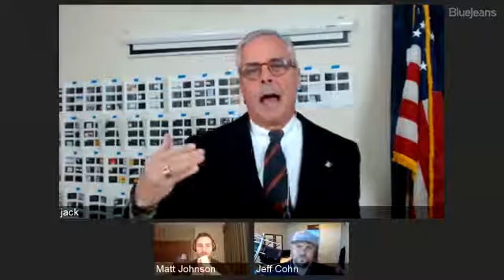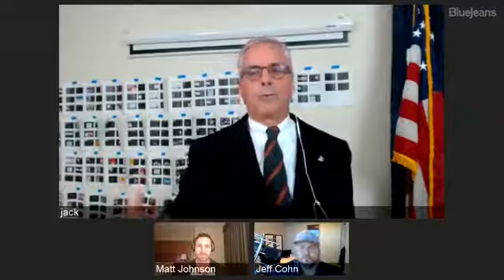How to Build a Scalable and Sellable Business w/Jack Cotton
Many people equate a business that runs systematically with being the McDonald’s of real estate. How should we think about systems in the business? How can you bring value so that your brokerage does well? Why is it so necessary to execute on your value proposition well? On this episode, we are joined by Jack Cotton who shares how he’s been able to build long-term success and a business that goes the distance.

"The more you can create systems that make the agent’s life easier, the less turnover you’re going to have in your business." -Jack Cotton

Takeaways + Tactics

- Most people who want to buy teams won’t want to buy a C-corp. They’d much rather buy an S-corp because they want to do an asset sale instead of a stock sale.

- Vacation markets with longer seasons typically do well.

- Real estate agents are always going to be relevant.

At the start of the show, Jack shared how he manages his team and gave some background information on selling it. Next, he gave us some information on the Cape Cod market and other vacation markets. Jack also talked about how his team adopted technology early, and one of the biggest things agents get wrong about the business.

We also discussed:
- Valuation of teams vs. brokerages
- How to deploy capital so you can keep getting a return after selling your team
- Why creating systems reduces turnover

Some people in real estate don’t understand the importance of having a value proposition. Not only is it critical to have a value proposition, but it also must be clearly communicated and executed. Too many brokers fail to offer great value to their agents and their clients, and can’t get people to stay. It is necessary to have a clear value that you bring to the market, because that will attract people more than any splits and commissions.

Guest Bio-

Jack Cotton is a Luxury Real Estate Expert, Agent and Author. He founded Cotton Real Estate, now Sotheby's International Realty, in 1974 and has overseen thousands of purchases and sales of Cape Cod properties. for more information or to buy his book.